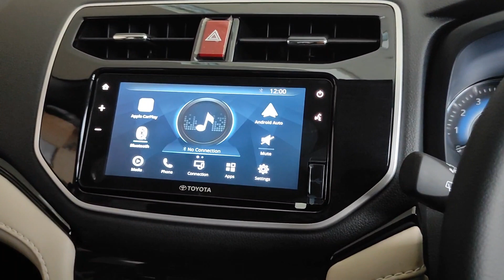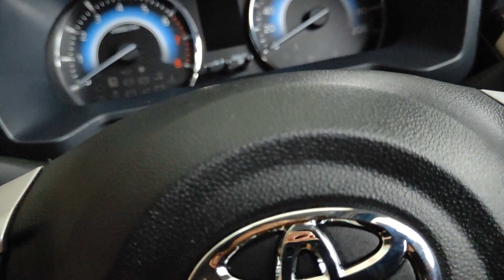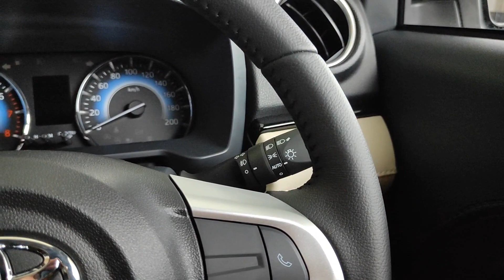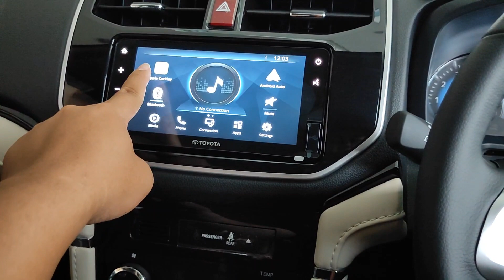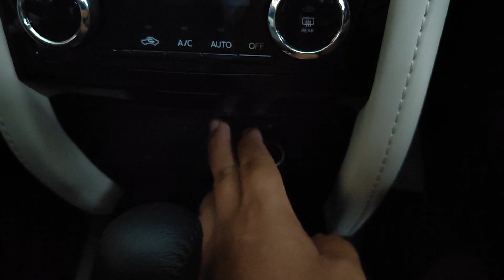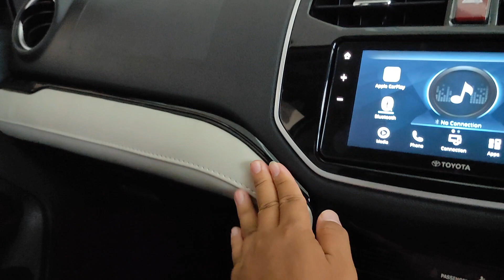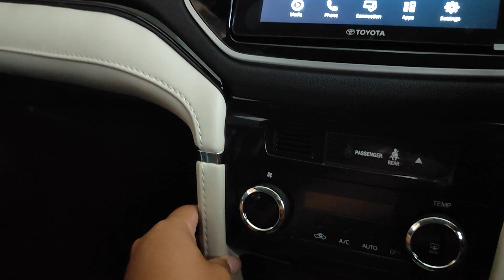Toyota rush 2023,Harga & Review,paling tangguh di kelasnya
Hotline Customer :
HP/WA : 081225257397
HERI 𝗧𝗢𝗬𝗢𝗧𝗔 𝗞𝗨𝗗𝗨𝗦